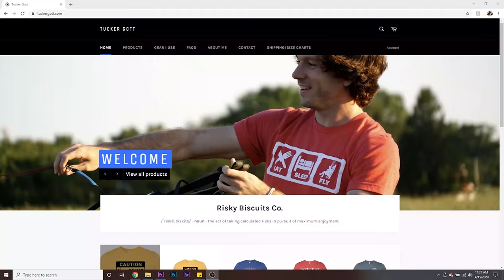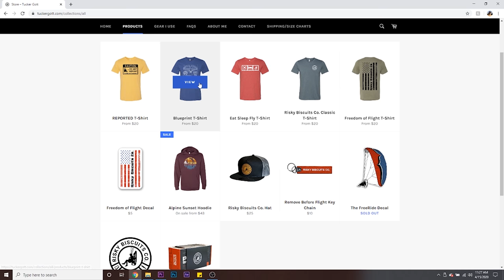Paramotor CRASHES into industrial park! - Reacting to crash videos pt. 7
Video #5 - Private

If you have a paramotor crash video that you would like me to feature, please leave a link in the comments below! My goal is to show that many accidents are preventable and this sport really is as safe as you make it.

Want to learn how to fly?? - Aviator PPG is where I learned to fly over 6 years ago. Not only will you gain the foundation of skill and knowledge required to excel in this incredible sport, you will join the family of Aviators! Don't forget to mention my name on the drop down for a free t-shirt upon securing your spot!

Gear:

Helmet Camera
Helmet Bluetooth
Ground Camera